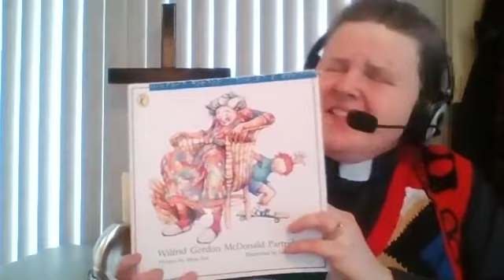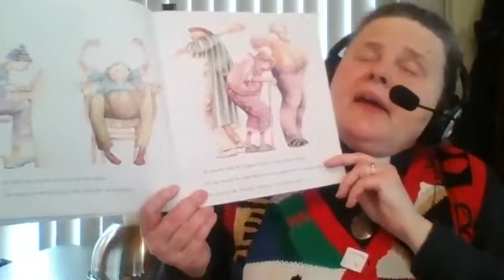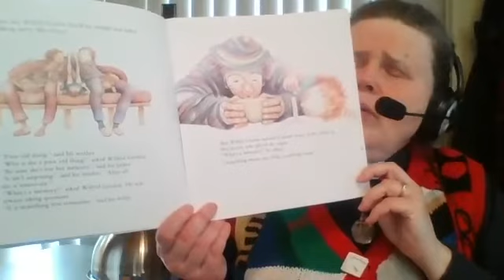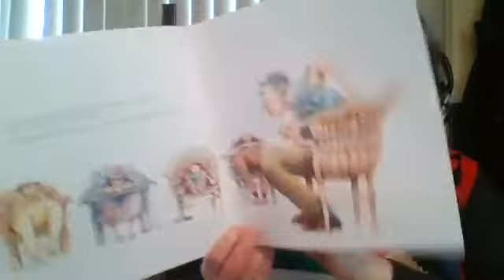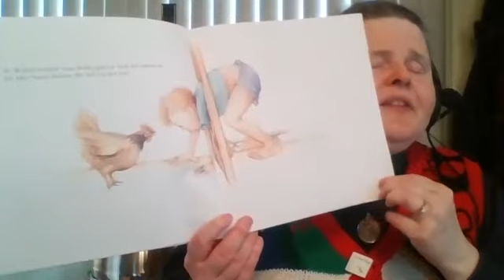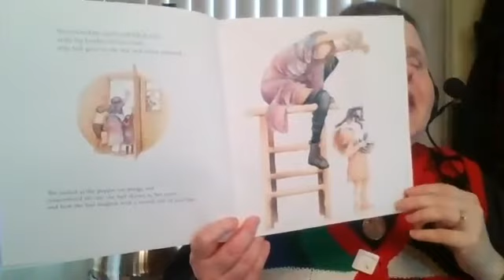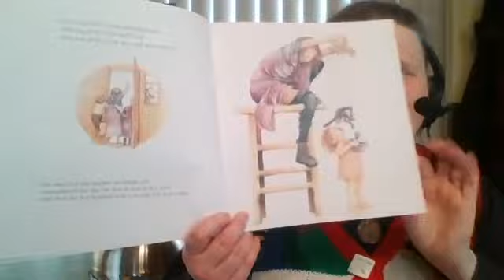Story and prayer- Wilfred Gorden McDonald Partridge by Mem Fox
For the young and young at heart.
We read Wilfred Gordon MdConald Partridge by Mem Fox written in 1984.
Wilfred Gordon discovers what memories are from his friends, as he tries to help his friend Miss Nancy find her memories.
We talk about 1 Corinthians 13:4-8 the love passage.
We do a repeating prayer and the Lords' Prayer.